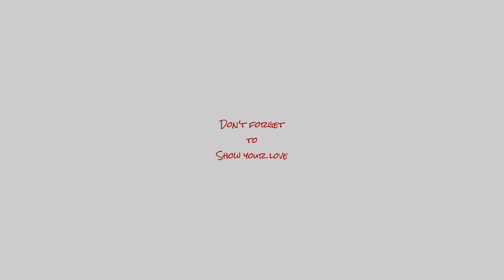Strep Throat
Zane woke up with a headache and fever for the second day in a row. Christi and Matt decide it is time to see the doctor.